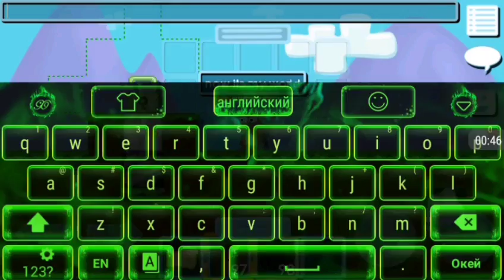Growtopia #1 Lets play - Getting small lock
First part of lp